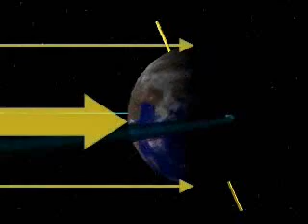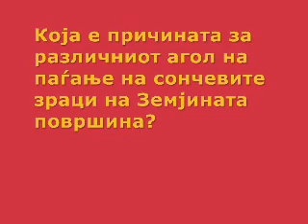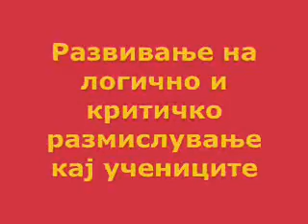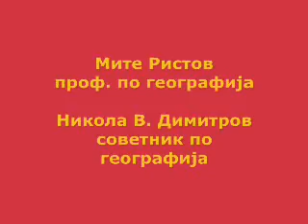Топлински појаси - 5 одд.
Видео-снимка на наставен час по географија со ученици од 5 одделение -(Топлински појаси)